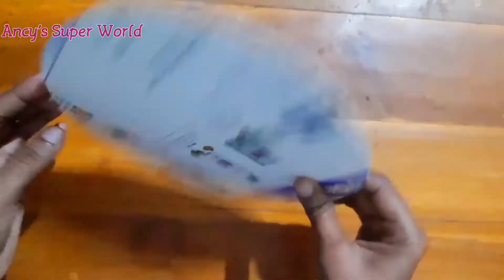Paper Wall Hangings | Beautiful Wall Decoration | Ancy's Super World